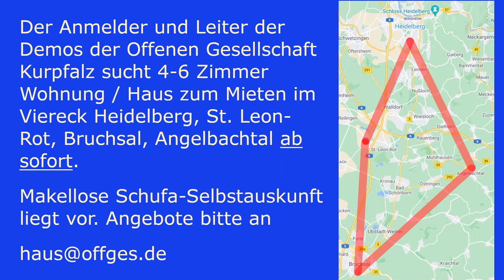Offenbach legt den Finger in die Wunde der Corona-Verbrechen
Am 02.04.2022 fand in Offenbach eine Demo für die dauerhafte Aufhebung aller Maßnahmen und ein absehen von jeglicher Spritzpflicht statt. Anmelderin Dunja eröffnete die Demo.